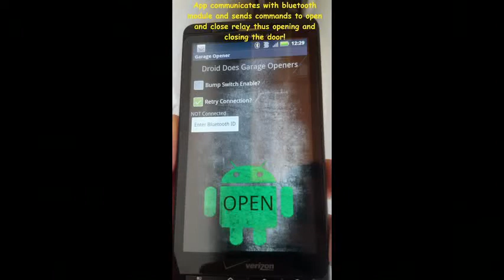Comms Entry: BT Garage Door Opener with N-mos device IRFZ34 and Relay V23026A1001B201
This is my Entry for the Avnet Dog Days of Summer 2011 Video Contest Communications Category.
I wrote the Android Application and designed the hardware it communicates with to open the door.